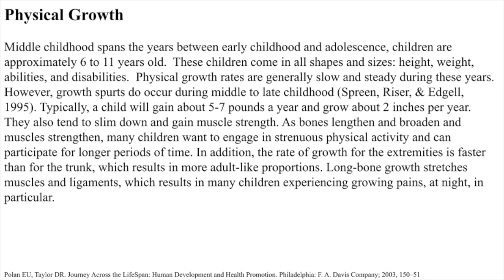Ch.10 Physical Growth